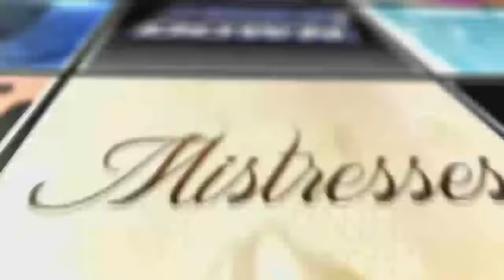Hannibal Season 3 Episode 12 Review & After Show | AfterBuzz TV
Hosts Discuss Episode 12 "The Number Of The Beast Is 666"

AFTERBUZZ TV -- Hannibal edition, is a weekly "after show" for fans of NBC's Hannibal. In this show, hosts Joe Braswell, Du'a Kaissi, and Julia Cearley break down episode 12 of season 3. Hannibal is an American psychological thriller–horror television series developed by Bryan Fuller for NBC. The series is based on characters and elements appearing in the novel Red Dragon by Thomas Harris and focuses on the friendship between FBI special investigator Will Graham (Hugh Dancy) and Dr. Hannibal Lecter (Mads Mikkelsen), a forensic psychiatrist destined to become Graham's most cunning enemy.